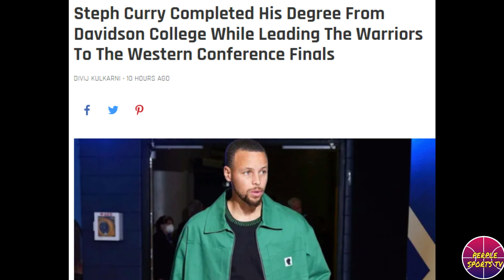CONGRATS! CURRY NAKAPAGTAPOS NA! GIANNIS 1ST EVER SA NAGAWANG RECORD! HEAT VS CELTICS SA EAST FINALS